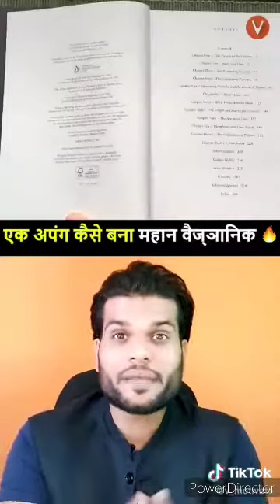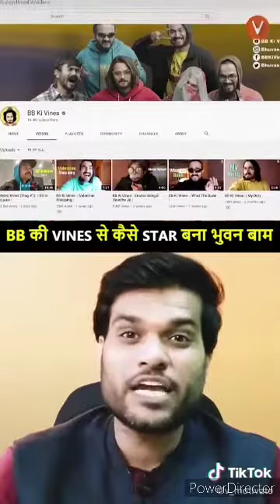A2 MOTIVATION 4K STATUS VEDIO ARVIND ARORA VEDANTU MOTIVATION PHILOSOPHY AB KUCH KAR YAR